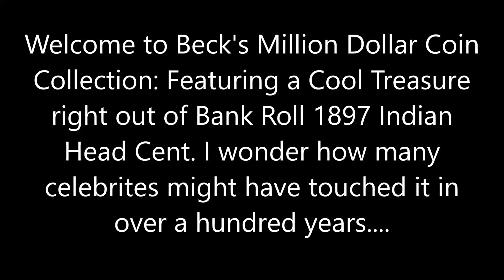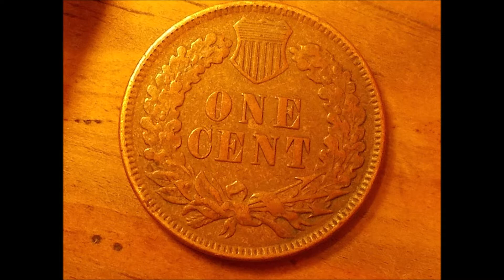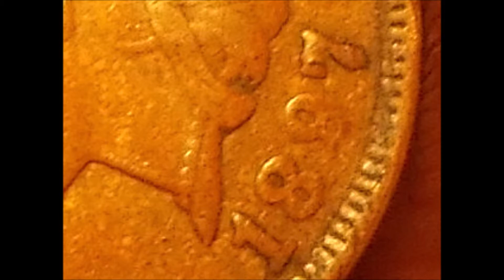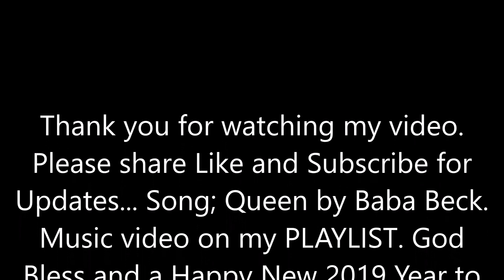1897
I was hoping that it had the one in the Neck...but oh well its still nice coin to come out of Bank Roll. Worth a post and mention. Who knows how many celebrites might have held it in their hands...someday that will be the true worth of these coins plus others factors. God Bless and a Happy New 2019 Year.#1897